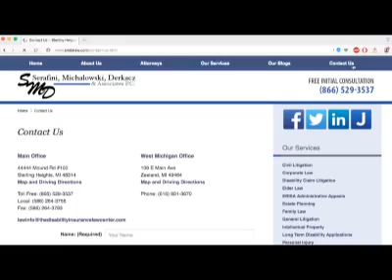PODCAST SMD LAW ANSWERS YOUR LEGAL QUESTIONS ON SPARTAN NATION RADIO!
PODCAST SMD LAW ANSWERS YOUR LEGAL QUESTIONS ON SPARTAN NATION RADIO!.  Make your home page! Want the latest breaking MSU news?  Don’t miss any of the latest up to the second updates on Michigan State Sports when you follow on Twitter @HondoCarpenter